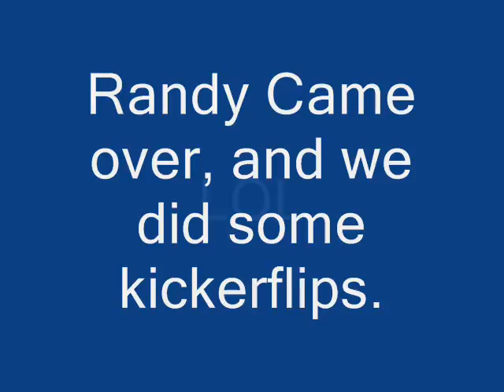The Kickerflip Video=)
randy came over. we call kickflips and heelflips kickerflips and heelclickers. plz rate and comment. Yay!!!